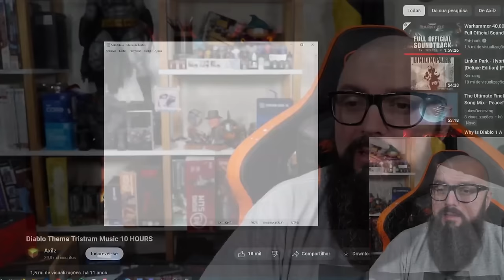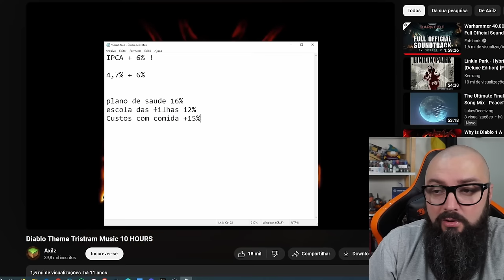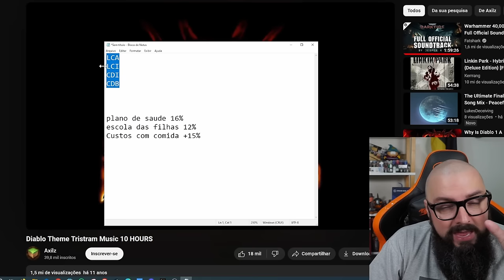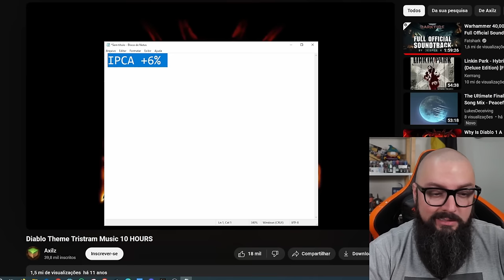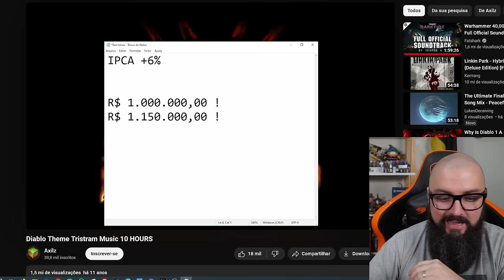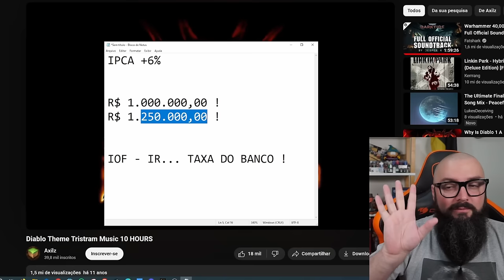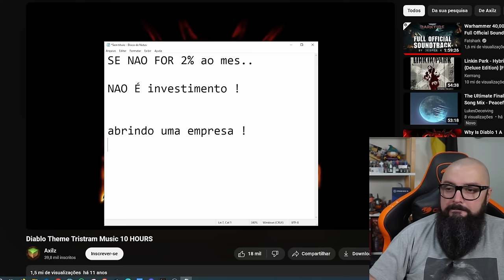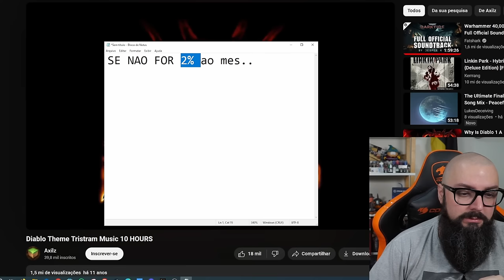Essa Conta Não Fecha ! Imposto Inflacionário !